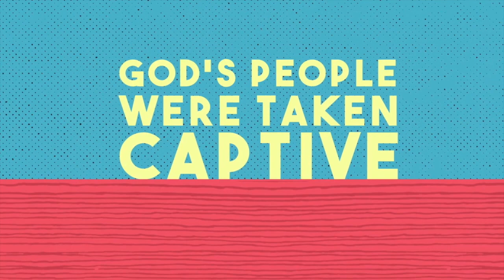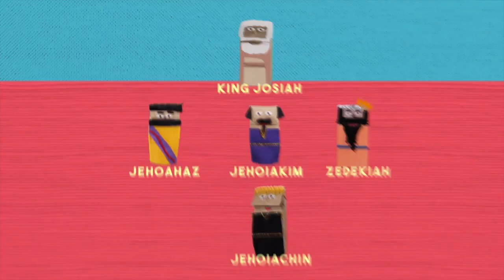Oct 01 | Fellowship Kids | God's People Were Taken Captive